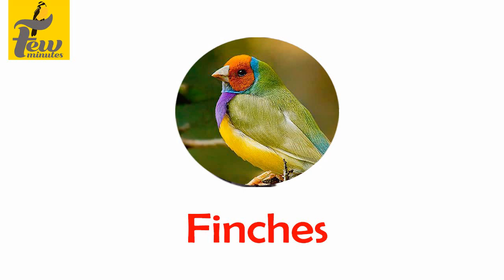finches day to day growth one chick hatching day of the week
this video finches day to day growth one chick hatching day of the week